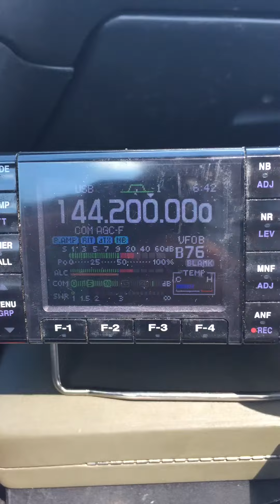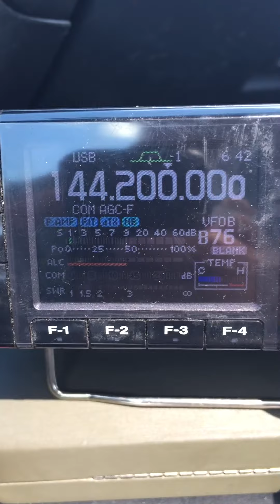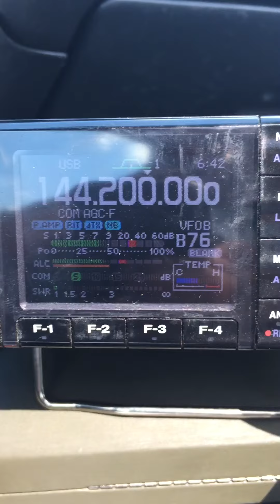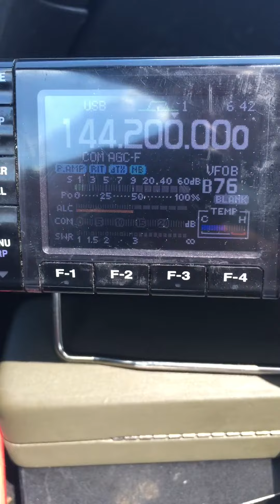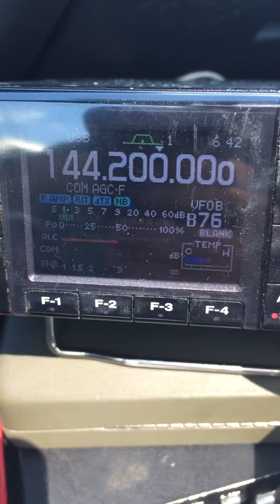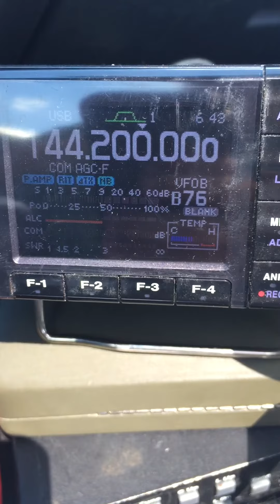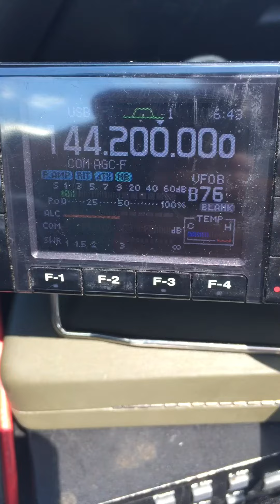KC2MMC mobile Eagle Rock NJ 2m ssb to N2DXT @ Big Pocono Overlook PA